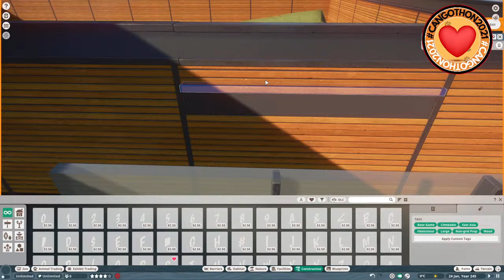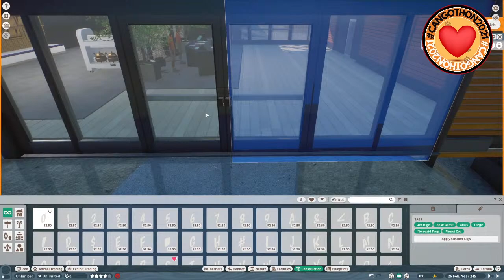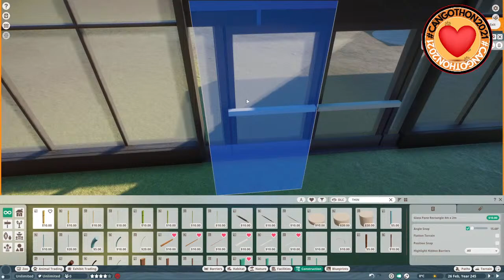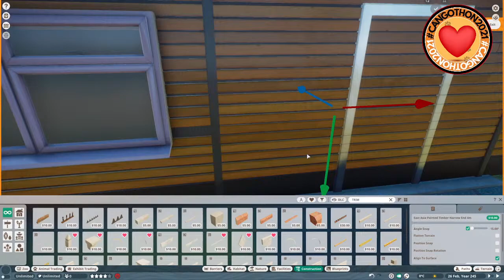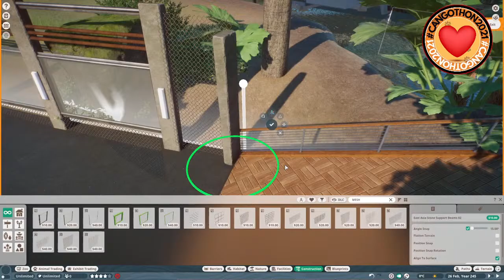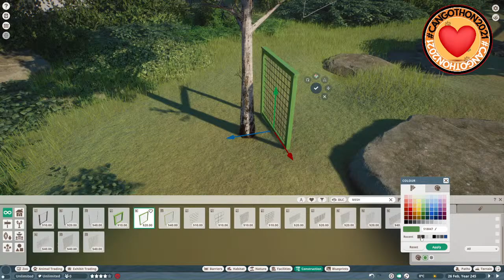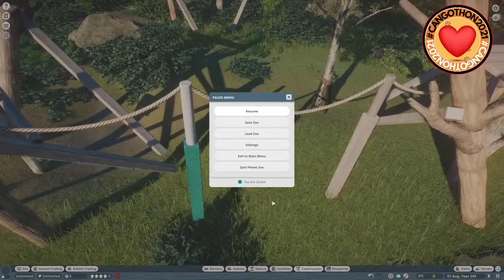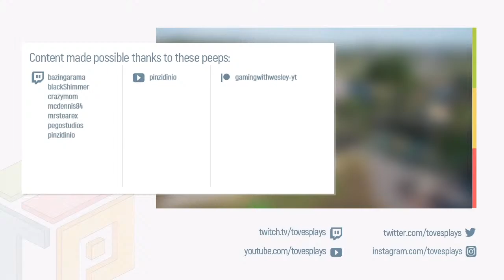Time for some tinkering｜Planet Zoo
Let's chill out and tinker in a few different things in Planet Zoo

This month I'll be raising funds and awareness for Cango Wildlife Ranch
A bunch of creators in the PZ community and across other games are coming together to help raise funds for this amazing place.
If you'd like to donate then here is the best place you can do it
and if that's not something you can do then check out their youtube and sub to it
Any help will be really appreciated

My PC specs and setup:
Processor: AMD Ryzen 7 2700x Eight-core processor 3.70GHz
RAM: 32 GB DD4
Motherboard: X370 Gaming Pro Carbon
GPU: x2 NVIDIA GeForce GTX 1080 Ti (Running in SLI)
Microphone: Blue Yeti USB microphone and compatible shock mount, Rode wind shield/pop filter, Rode desk mount